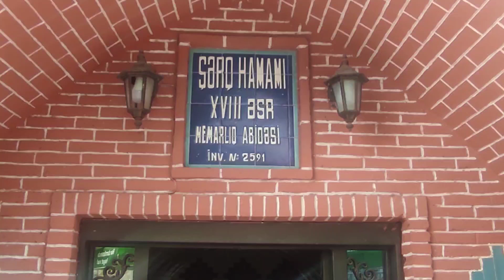Naxçıvan Şərq hamamı 18 ci əsr- Nakhchivan Eastern Bath, 18th century